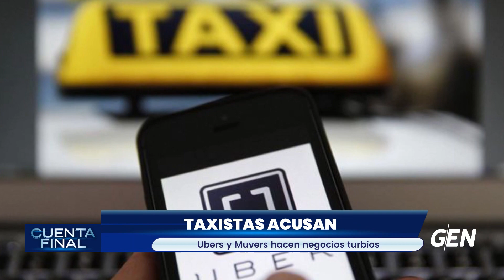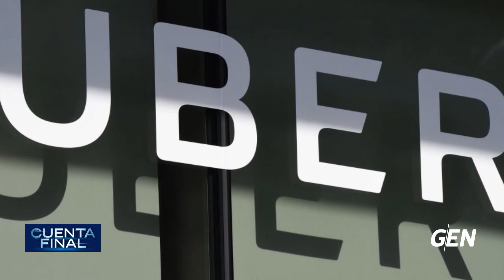Cuenta Final 02/07/2019